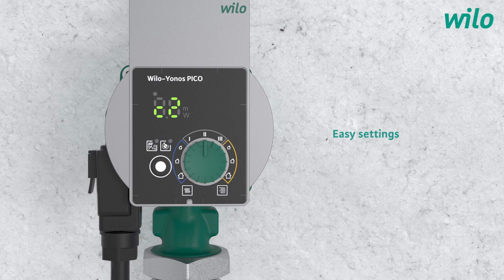Wilo Yonos PICO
Design:
Glandless circulation pump with screwed connection, blocking-current proof EC motor and integrated electronic power control.

Application:
All hot water heating systems, air-conditioning applications, industrial circulation systems.